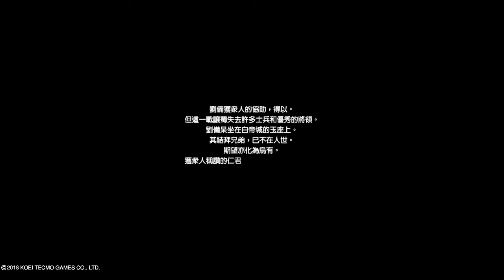真三國無雙8 - 劉備結局 DYNASTY WARRIORS 9 - Liu Bei's ending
劉備：一生裝仁義的劉大叔為正義報仇，撞鬼後病死
法正：對話中突然安祥去世，但皇叔不為其收屍
關羽：關義哥被子女遺棄，戰死荊州
張飛：醉酒後，被兩個兵仔插死